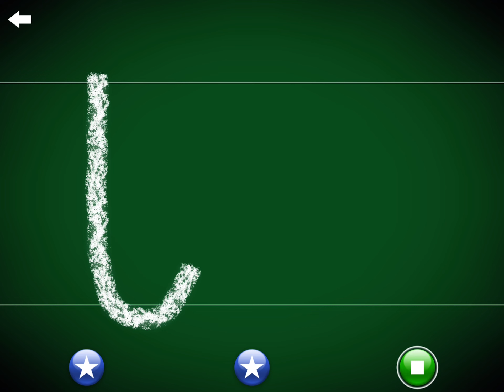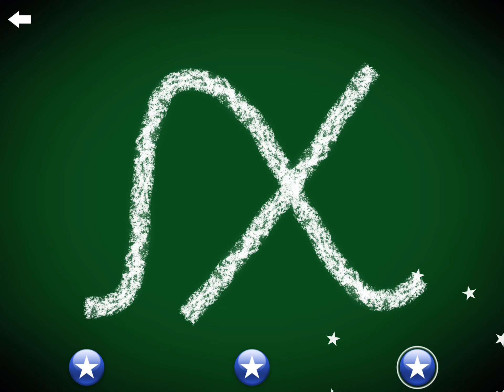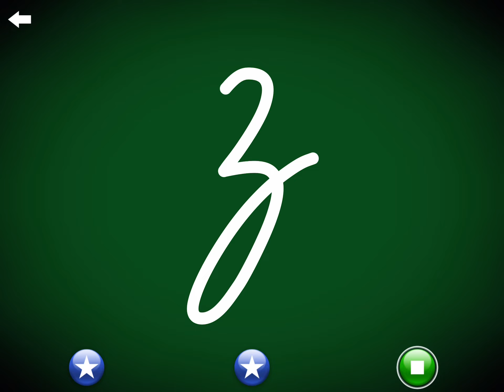LetterSchool HWT Style Cursive Lowercase Letters V-Z (Final)